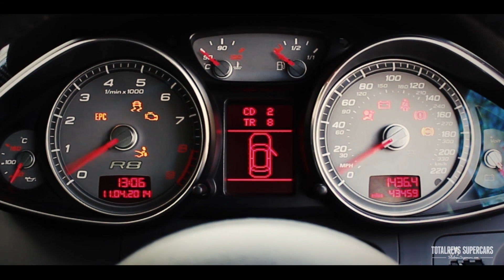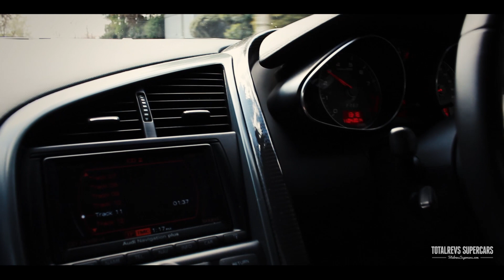ON BOARD AUDI R8 4.2 V8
I was lucky enough to catch up with Paul from SupercarsOfLondon in his recently purchased Audi R8 v8. In this video are some of the clips we filmed, including some great on-board acceleration footage. Hope you enjoy.